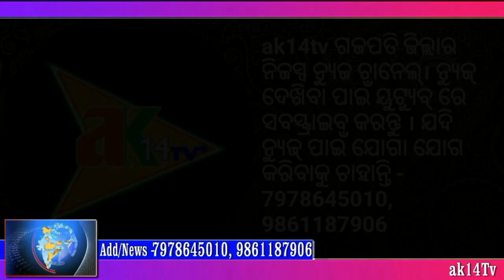ବିଜେପି ବ୍ରହ୍ମପୁର ସାଂସଦ ପାର୍ଥୀ ବୃଗୁବକ୍ସି ପାତ୍ର,ଙ୍କ ନିର୍ବାଚନୀ ପାଇଁ ରଣନୀତି @ ପାରଳାଖେମୁଣ୍ଡି ,ଗଜପତି